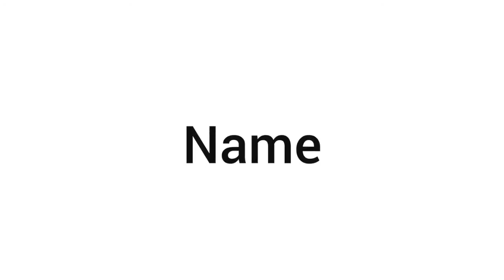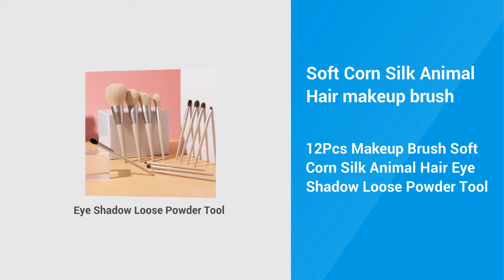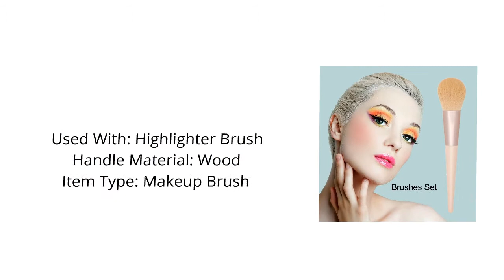Best Soft Corn Silk Animal Hair makeup brush Review 2021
12Pcs Makeup Brush Soft Corn Silk Animal Hair Eye Shadow Loose Powder Tool

👉 Makeup Brush On Aliexpress;

👉 Makeup Brush On Amazon;